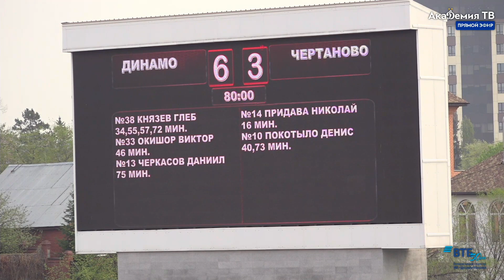Обзор матча. "Динамо" 2006 г.р. - "Чертаново"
🏆 1/2 финала | Первенство России U-16
⚽ Динамо2006 - "Чертаново" - 6:3 (1:2)
Голы «Динамо»: Князев, 34 (1:1), Окишор, 46 (2:2), Князев, 55 (3:2), Князев, 57 (4:2), Князев, 72 (5:2), Черкасов, 76 (6:3).